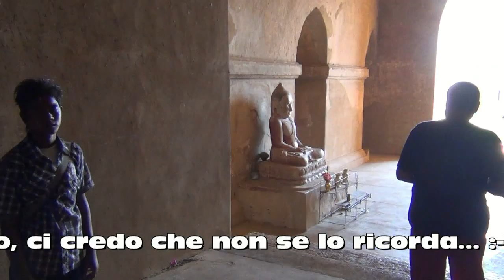La piana di Bagan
Prima giornata in visita ai templi della piana di Bagan, dalla mattina al tramonto. Uno dei luoghi piu' belli della terra (almeno secondo me). Parte del reportage del nostro viaggio in Birmania: